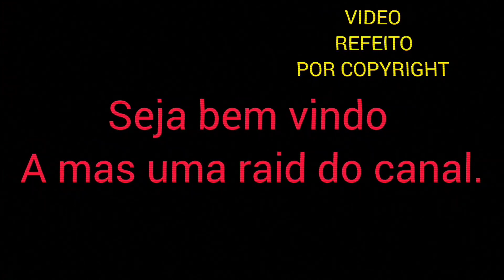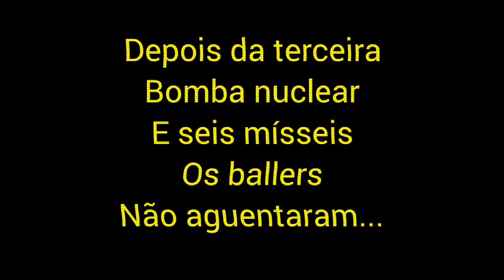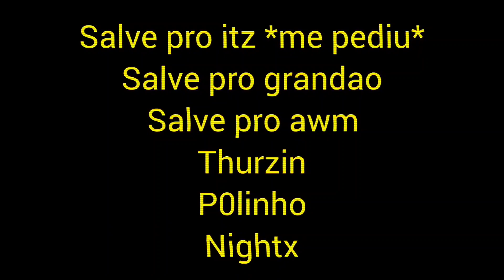𝘙𝘢𝘪𝘥 𝘣𝘢𝘭𝘭𝘦𝘳 𝘥𝘦𝘴𝘵𝘳𝘶𝘪çã𝘰 𝘵𝘰𝘵𝘢𝘭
FALA GALERA TUDO BLZ ? 🔥
VEM COMIGO PARA + UM VIDEO 🔥
SE VOCÊ AINDA NÃO FOR ESCRITO 🔥
TE CONVIDO A SE ESCREVER E ✍️🏻
DEIXAR AQUELE LIKEZÃO QUE ME 👍🏼
AJUDA BASTANTE 🔥
QUERO TE VER NO MEU GLÃ EM ... 💫

ESTE CANAL É SOBRE JOGOS EM 🔥
GERAL , ENTÃO DEIXE AI NOS 🔥 COMENTÁRIOS OS TIPOS DE JOGOS QUE 🔥 VOCÊ GOSTARIA QUE EU TROUXESSE PARA O
CANAL
🎮🔥🎮🔥🎮🔥🎮🔥🎮🔥🎮🔥🎮🔥🎮🔥🎮🚩 Combat warriors 🚩 Roblox 🚩 Gta 🚩 Pubg mobile Tags roblox